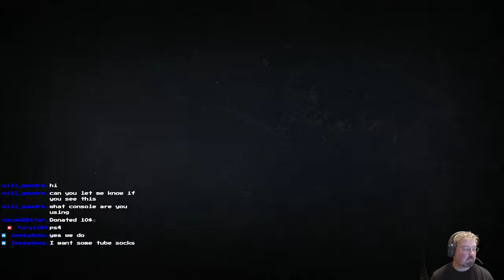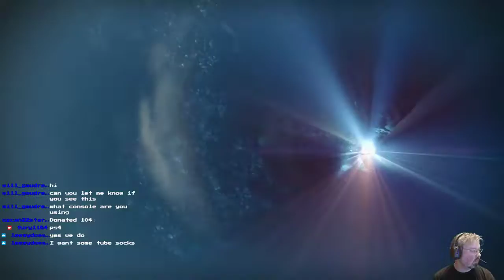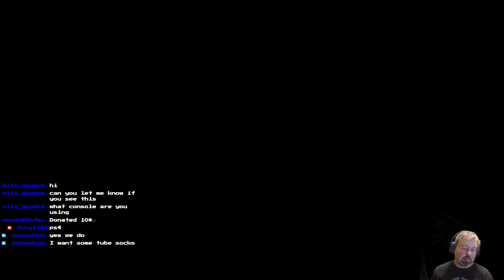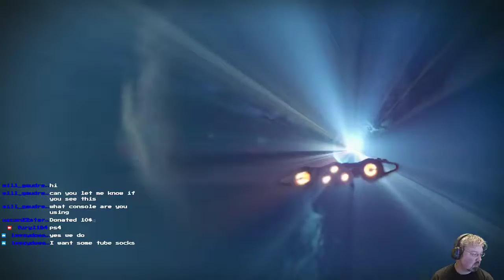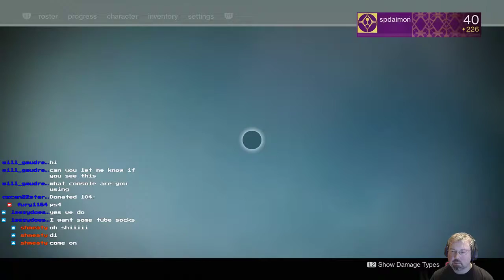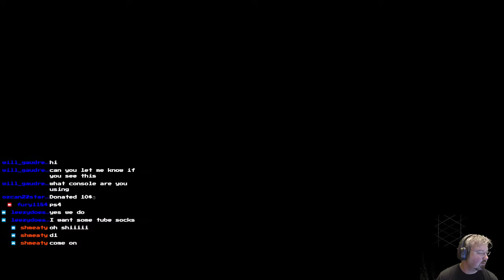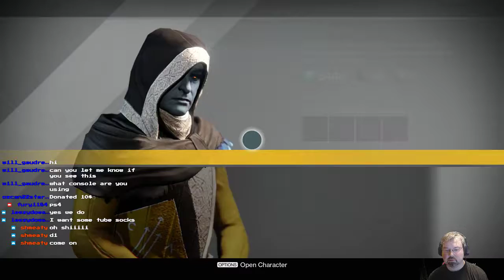[PS4] played a bit of Destiny 1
Did a quick Strike run